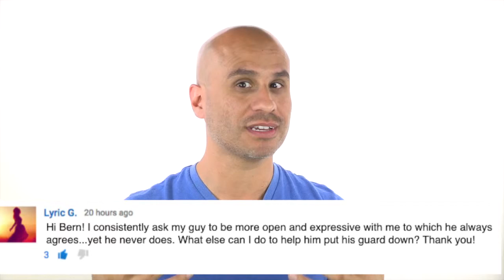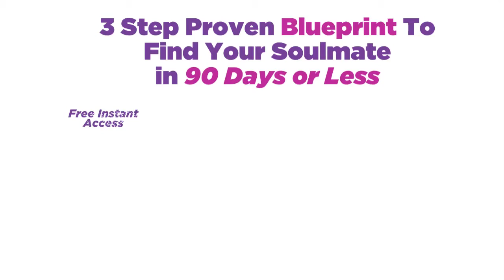How To Get a Man To Communicate His Feelings